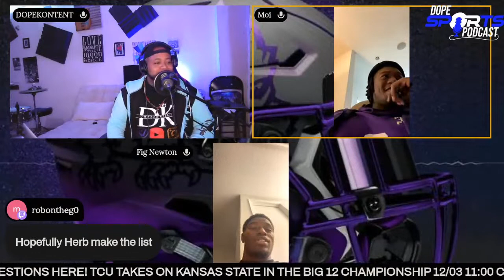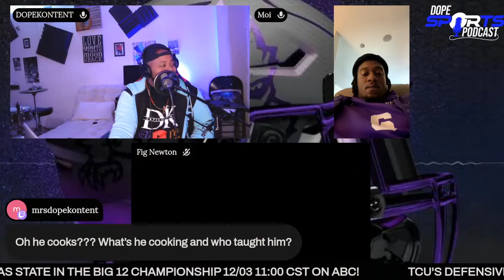TCU'S JAMOI HODGE AND JOSH NEWTON JOINS THE DOPE SPORTS PODCAST!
TODAY, WE ARE JOINED BY 2 SPECIAL GUEST! TCU'S STARTING LINEBACK AND DEFENSIVE BACK JAMOI HODGE AND JOSH NEWTON! WE DISCUSSED EVERYTHING FROM CAMPUS LIFE, FILM STUDY, NEW HEAD COACH SONNY DYKES, FAVORITE MUSIC AND MORE! THANK YOU TO THOSE WHO HAVE HELPED US REACH 2K SUBS ON THIS PLATFORM!